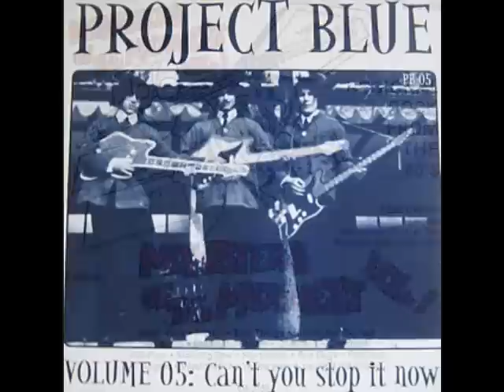The Blazers - I Don't Need You ('60s GARAGE)